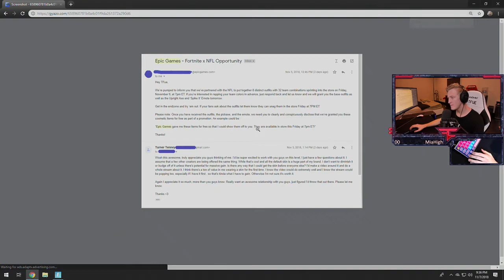Epic games emailed at tfue